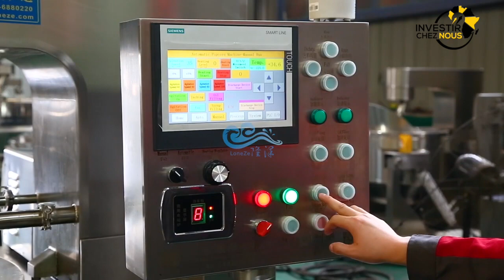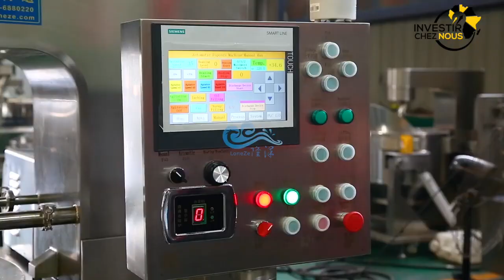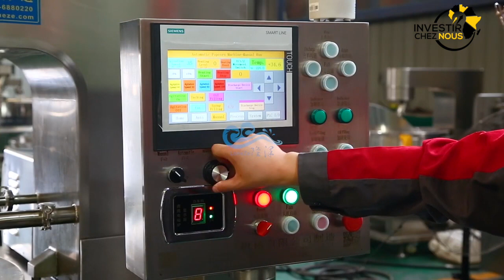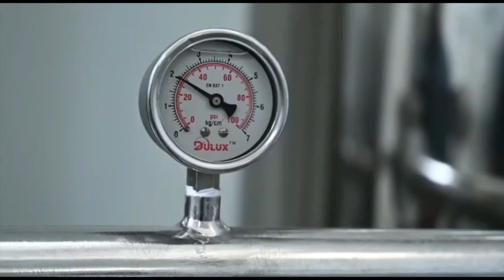Investir chez nous. Comment lancer un business simple et tres rentable en Afrique.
Télécharge GRATUITEMENT mes e-books sur :
1- Les 20 Business Rentables en Afrique, et deviens dès demain un bon investisseur en Afrique
2- Les 5 Bonnes Raisons D'investir en Afrique, et deviens dès demain un bon investisseur en Afrique
3- COACHING COMMENT LANCER UNE USINE DE TRANSFORMATION MATIÈRE PREMIÈRE (PIMENT,TOMATE,MAÏS, ECT) 👉🏾

► UN COACHING ?

Dans cette vidéo nous vous parlons  de top business en OR pour L' AFRIQUE.